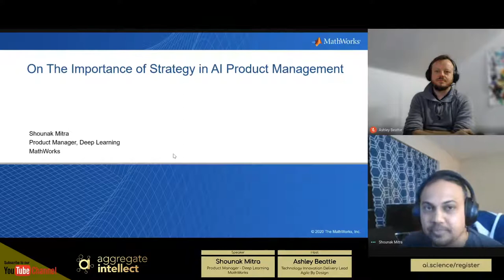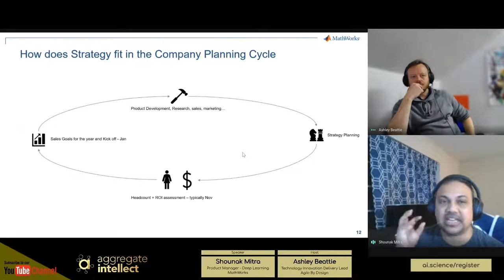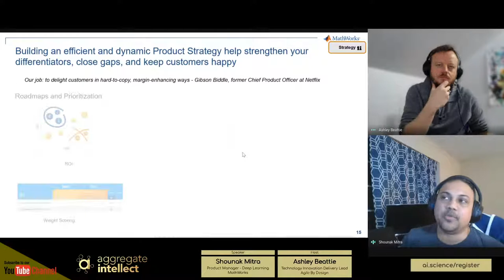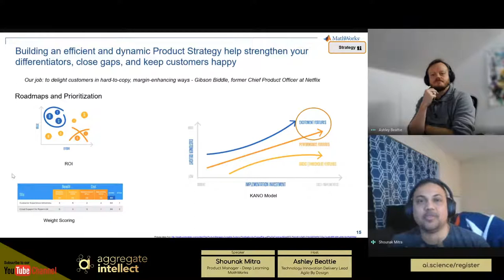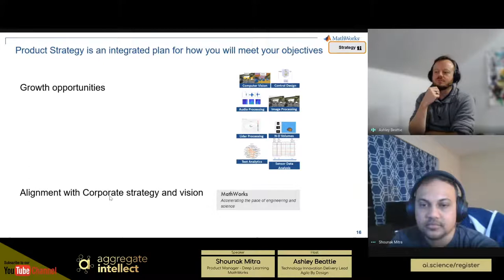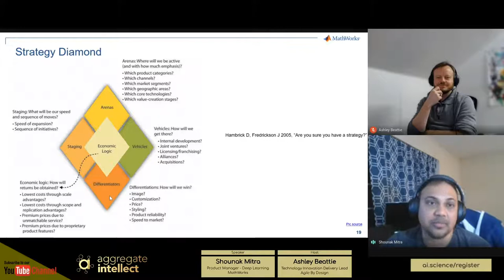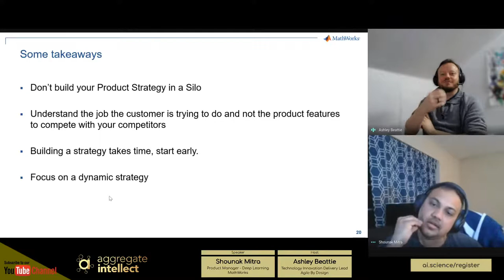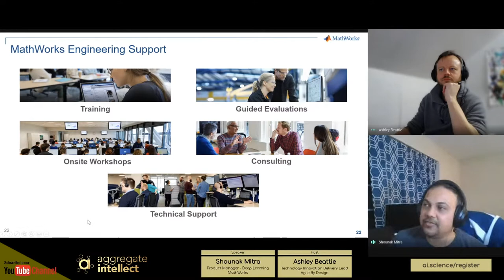The Importance of Strategy in AI Product Management | AISC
Speaker: Shounak Mitra; Discussion Facilitator: Ashley Beattie

Motivation:
It's not often we get to hear from an AI Product Manager with long-in-the-tooth, deep, applied experience in conceiving, developing and launching AI Products!

Hear from Shounak and ask those thorny questions you've always wanted to get a true expert's view on!